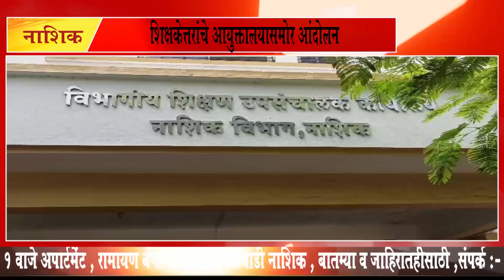9 News : Nashik: शिक्षकेत्तरांचे आयुक्तालयासमोर आंदोलन